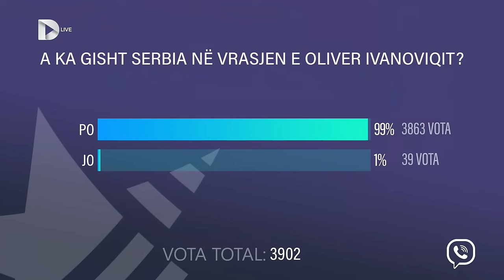PRAPASKENAT E VRASJES SË OLIVERIT - Debat Plus me Ermal Pandurin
Mehdi Kozhani – Ish-Hetues në rastin e vrasjes së Oliver Ivanoviq
Nexhmije Kllokoqi - Aktiviste për të drejtat e njeriut, reportere në kohën e luftës
Kreshnik Gashi – BIRN
Murat Mehmeti – Ish-hetues në Veri
Tomë Gashi – Avokat